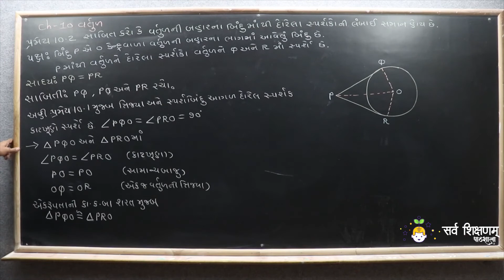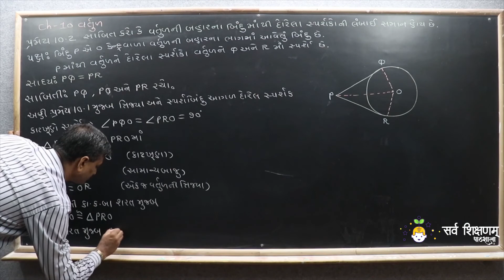STD 10 Maths Ch 10 Part 4 વર્તુળ (પ્રમેય - 10.2) - વર્તુળ - ગણિત